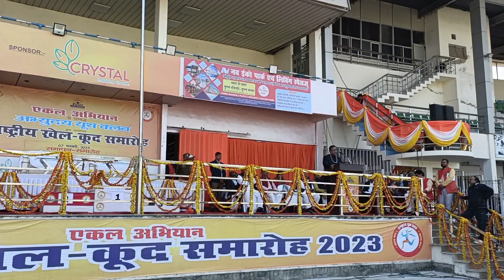एकल अभियान के तत्वाधान में राष्ट्रीय खेलकूद समारोह का हुआ समापन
पुरस्कार वितरण समारोह दिनाँक 07 फरवरी, 2023 को प्रातः 10:00 बजे से प्रारम्भ
सर्वश्रेष्ठ खिलाड़ी पुरस्कार कबड्डी टीम कप्तान करन ठाकुर, दक्षिणी उत्तर प्रदेश
प्रथम पुरूस्कार प्राप्त करने वाले खिलाड़ी 600 मीटर दौड़ में बालक बाल वर्ग 10-14 वर्ष अरूण कुमार पश्चिमी उत्तर प्रदेश, बालिका वर्ग मिंगाली पेंगू अरूणाचल
सर्वश्रेष्ठ खिलाड़ी पुरस्कार कबड्डी टीम कप्तान दक्षिणी उत्तर प्रदेश सर्वश्रेष्ठ कोच श्री देव नारायण पूर्वी उत्तर प्रदेश
200 मीटर दौड़ में बालक वर्ग 6-10 वर्ष आदित्य यादव पूर्वी उत्तर प्रदेश बालिका वर्ग में विभा साबरा ।
200 मीटर दौड़ में बालक वर्ग 10-14 वर्ष प्रथम अरूण कुमार बेस्ट यू0पी0 बालिका वर्ग सविता कुमारी दक्षिणी झारखण्ड ।
ऊॅची कूद बालक वर्ग 6-10 वर्ष विकरूम पेंगू पूर्व असम बालिका वर्ग में 6-10 ननहसी कुमारी दक्षिण झारखण्ड ।
ऊॅची कूद बालक वर्ग 10-14 वर्ष कार्तिक इरिंग असम बालिका वर्ग में 10-14 वर्ष लक्ष्मी भारती दक्षिण बिहार ।
लम्बी कूद बालक वर्ग 6-10 वर्ष आदित्य यादव पूर्व उत्तर प्रदेश ।
बालिका वर्ग में 10-14 वर्ष प्रिया प्रजापति दक्षिण उत्तर प्रदेश।
समापन समारोह/पुरस्कार वितरण समारोह मे मुख्य अतिथि श्री जयवीर सिंह जी, मन्त्री, पर्यटन एवं संस्कृति, उत्तर प्रदेश सरकार तथा कार्यक्रम अध्यक्ष श्री नन्द किशोर अग्रवाल जी तथा मंच पर उपस्थित अतिथियों द्वारा उपरोक्त खिलाड़ियों एवं टीम को एकल अभियान द्वारा खेल आयोजन समिति ने प्रबन्ध किया मेडल एवं ट्राफी के साथ पुरस्कार धनराषि (एथलेटिक्स-दौड़, लम्बी व ऊँची कूद मे प्रथम पुरस्कार रूपये दस हजार, द्वितीय 5 हजार व तृतीय 3 हजार कुष्ती में प्रथम को दस हजार व द्वितीय को 5 हजार तथा कबड्डी टीम के प्रत्येक विजते खिलाड़ी को 5 हजार तथा उपविजेता को 3 हजार दिया गया) प्रत्येक खेल के तीन-तीन खिलाड़ियों एवं टीमों को देकर सम्मानित किया तत्पश्चात खिलाड़ियों को तथा पंजाब कबड्डी टीम के खिलाड़ी को  खेल के दौरान चोट आ गई थी उन्हें भी माननीय मन्त्री जी ने पुरस्कार देकर सम्मानित किये उद्बोधन डबल इंजन की सरकार की देन है कि देश के मा0 प्रधानमंत्री के एक भारत श्रेष्ठ भारत का स्वरूप इन खिलाड़ियों में माध्यम से उत्तर प्रदेश के लखनऊ में मिल रहा है। भारत सबसे बड़ी अबादी वाला देश है विश्व स्तर पर सबसे ज्यादा पुरस्कार भी मिलने चाहिए। इसका मुख्य कारण खिलाड़ियों को अवसर की कमी इसे दूर करने के लिए सरकार द्वारा किया जा रहा है एकल अभियान संगठन के द्वारा 27 सम्भागों से आये हुए नन्हें-नन्हें खिलाड़ी  को देख कर अभिभूत हूँ अभी मेरा विचार है कि विषेष तौर पर परम्परागत  भारतीय खेलों को बढ़ावा दिया जाए जिस काम में एकल अभियान अरूणाचल प्रदेश राजस्थान कर्नाटक तक अपने एकल विद्यालय के विद्यार्थिर्यों एवं आचार्यो के साथ शिक्षा एवं धर्म संस्कार को अनवरत नयी पीढ़ी को सिखा रहा है  जो संस्कार और धर्म का विरोध करते है वह राष्ट्रवाद को कैसे स्वीकार करेंगे जो लोग धर्म का संकट पैदा करना चाह रहें वह अपने मंन सूबे में कामयाब नहीं होंगे करोना संकट एवं रूस यूक्रेन युद्व के दौरान भारत की भूमिका विष्व के सामने सक्तशाली रूप में प्रगट हुआ और भारत अब विश्व गुरू बनने की ओर तेजी से अग्रसर है देश का विकास उ0 प्र0 के सहारे हो सकता जो माननीय प्रधानमंत्री जी के दिशा निर्देश में डबल इंजन की सरकार निरन्तर प्रगति के पथ पर है और उ0 प्र0 ग्रोथ इंजन का कार्य कर रहा है 10 के 12 फरवरी तक इनवेस्टर समीट 2023 का आयोजन है जिसमें निवेश के अनुमान से तीन गुना ज्यादा सफलता मिलने जा रही है जिसमें खेल और खिलाड़ियों के लिए काफी निवेष हो रहा है ।
अन्तर्राष्ट्रीय स्तर पर खेल जगत में तिरंगा फहराने हेतु ‘‘गाँव-गाँव प्रतिभा खोज’’ का राष्ट्रव्यापी अभियान चलाया जाय जिससे भारत के जन-जन में यह आस्था जगाई जा सके कि ‘‘यदि खेलेगा भारत तो खिलेगा भारत’’। इसी तथ्य को ध्यान में रखकर इस वर्ष से ग्रामीण व वनवासी बच्चों मे छिपी खेल प्रतिभा का विकास करने व राष्ट्रीय स्तर पर प्रदर्शन का अवसर प्रदान करने के उद्देश्य से भारतीय खेलों के आयोजन का प्रयास किया गया है। एकल अभियान का संकल्प है कि एकल विद्यालय खिलाड़ियों की नर्सरी के रूप में स्थापित हों
जिससे सामाजिक संगठन एकल अभियान खेल-कूद प्रतियोगित निरन्तर जारी रखे जिससे समाज के ग्रामीण एवं वनवासी बच्चों को ओलम्पिक खेलों में खेलने का अवसर मिल सकेगा यह सफल कार्य एकल अभियान ही कर सकता है। ओलम्पिक खेलों में भारतीय जनसंख्या के अनुरूप मेडल भी प्राप्त होंगे।
इस खेल समारोह मे असम, ओड़िसा, कर्नाटक महाराष्ट्र, गुजरात, मध्य प्रदेष, उत्तर प्रदेष, हिमाचल, पंजाब, उत्तराखण्ड, जम्मू-कष्मीर से आये इन नन्हें खिलाड़ियों का मै हृदय से स्वागत, वन्दन, अभिनन्दन करता हूँ। खेल सदैव खेल भावना से खेली जाती है। खेल मे कोई भी खिलाड़ी जीतता है या फिर सीखता है। हारता कोई नहीं है।
इसके अन्तर्गत देश के एक लाख विद्यालय ग्रामों एवं पड़ोस के 3 अन्य सम्पर्कित ग्रामों के खिलाड़ियों में से 32 खिलाड़ियों की टीम चुनकर, उनके विकास खण्ड स्तर, जनपद स्तर व प्रदेश स्तर पर खेल समारोह आयोजित कर राष्ट्ीय स्तर पर ऐसे खेलों का आयोजन किया गया, जिसमें अभ्यास हेतु किसी विशेष सहायक सामग्री की आवश्यकता नहीं पड़ती है। एथलेटिक्स-के अन्तर्गत बालक/बालिकाओं हेतु 50 मी0, 100 मी0, 200 मी0, 400 मी0 एवं 600 मी0 की दौड़, लम्बी कूद व ऊँची कूद। कुष्ती-केवल बालक भार वर्ग-25 किलो, 28 किलो, 32 किलो, 35 किलो, 38 किलो, 42 किलो, व 45 किलो। कबड्डी केवल बालक खिलाड़ियों हेतु प्रारम्भ की गई है। आज उन 32 खिलाड़ियों को पुरस्कार के रूप में सम्मानित करते हुए हर्ष हो रहा है